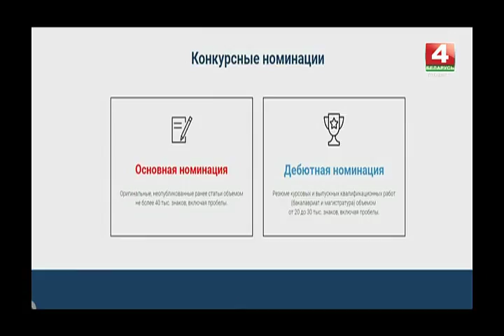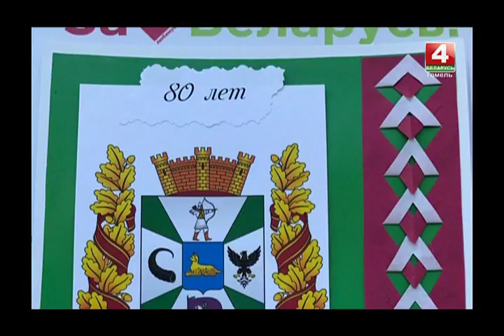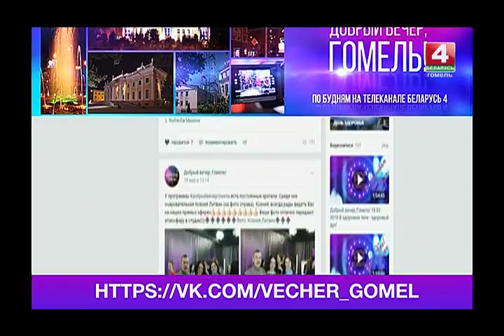Добрый вечер, Гомель! 27 03 2018 Легко ли быть молодым?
На что способна сегодня наша молодежь, как себя проявляют наши девушки и парни, где находят поддержку своих проектов и начинаний. И легко ли сегодня быть молодым?

Гости в студии:
ГАЛИНА ЛАСАЕВА
поэт, музыкант, блогер
ЛЮДМИЛА ТУТЫНИНА
психолог
ЮЛИЯ ЛИПОВСКАЯ
второй секретарь ОО "БРСМ" Гомельской области
ВИКТОРИЯ КАЛЮКА
участница проекта «Сто идея для Беларуси», предприниматель
ОЛЕГ ДОГОВ
участник проекта «Сто идея для Беларуси»,
преподаватель кафедры военной экстремальной медицины Гомельского медуниверситета